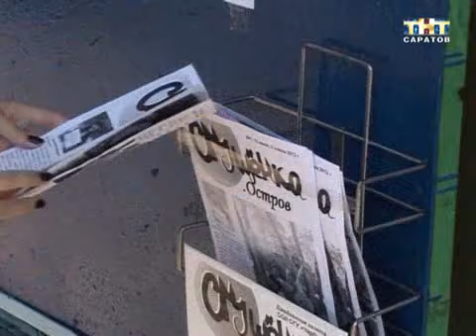На острове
Идут на рекорд. В летнем лагере Саратовского государственного университета открылась смена. Это уже пятьдесят восьмой сезон, когда на остров Чадым приезжают студенты. Чтобы отдых для молодежи был разнообразным педагоги придумали разные смены - спортивные, оздоровительные и лидерские...